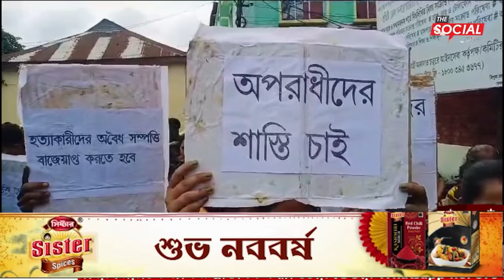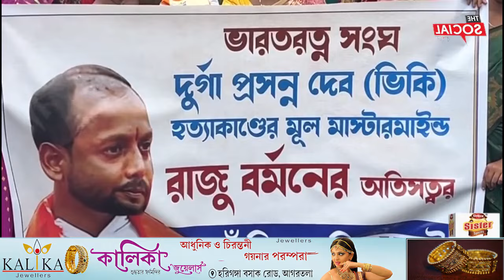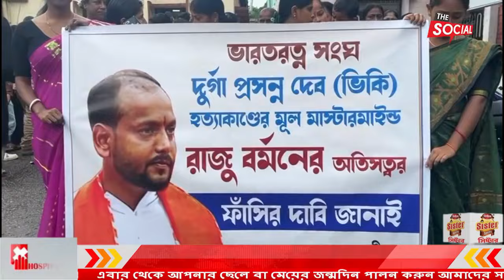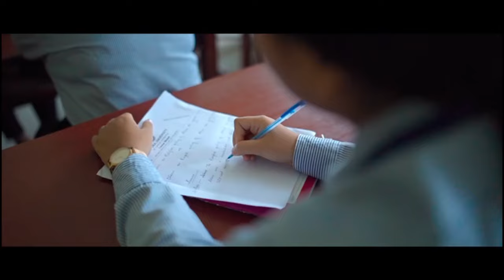ভারত রত্ন সংঘ দূর্গা প্রসন্ন হত্যাকাণ্ডে মূল মাস্টার মাইন্ড রাজু বর্মন কে অতিসত্বর ফাঁসি দেবার দাবি